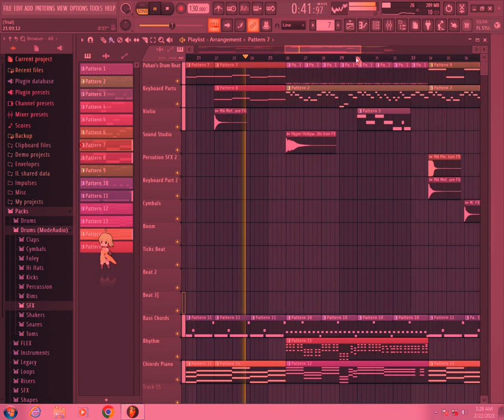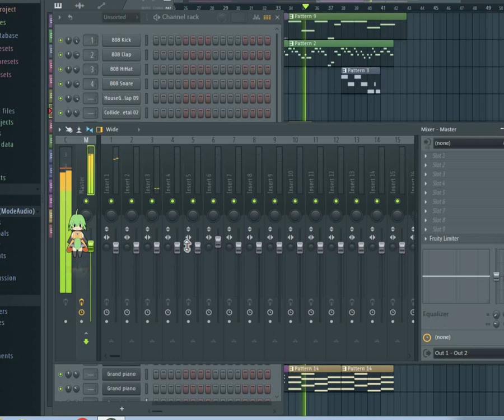Psw5 academy - Don't Forget To Come Again Official Making Audio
Song : Don't Forget To Come Again
Artist : Psw5 academy (Pahan Sithru Weerathunga)
Record Label : Psw5 academy Music Enteratainment (Publishing)

Streaming Platforms Comming Soon !!